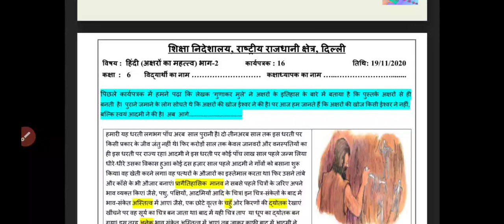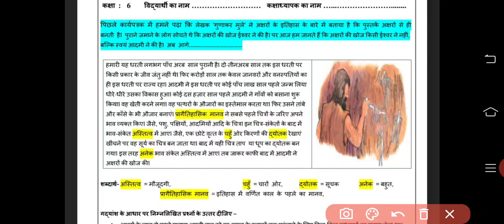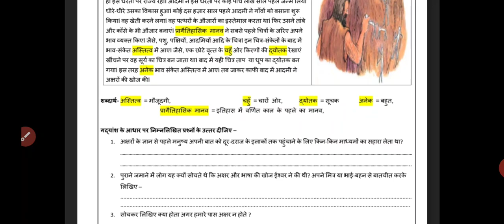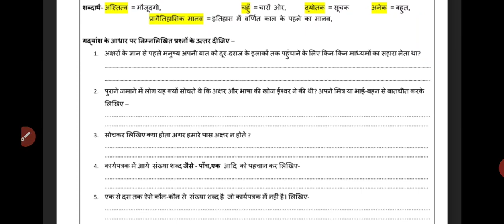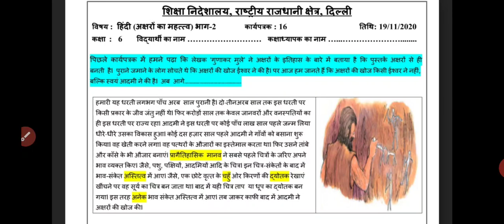6th Class Hindi worksheet, no 16, date : 19/11/2020, Thursday